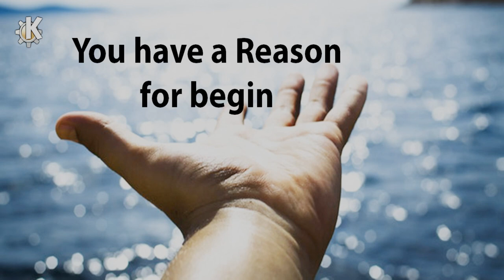you have a Reason for begin - Albert Korman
[codename: Im Sorry]